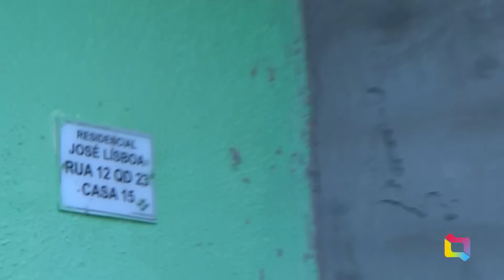MÃE PROCURA POR SEUS DOIS FILHOS QUE ESTÃO DESAPARECIDOS NA CIDADE DE SORRISO NO MATO GROSSO 15-24